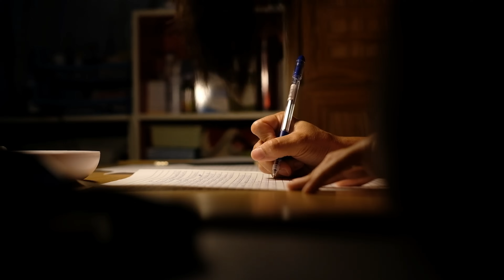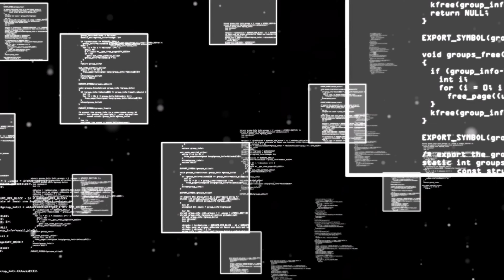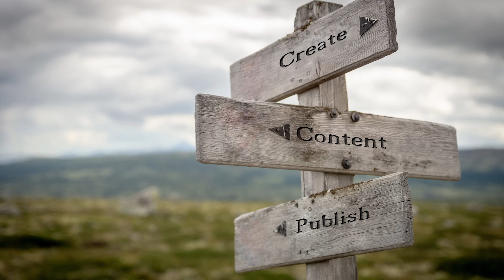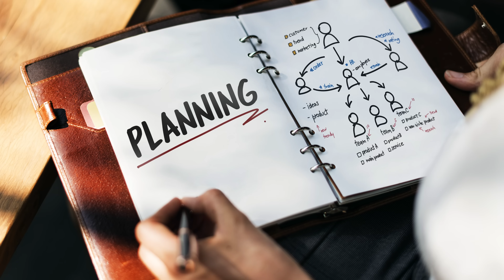Growing Donations in 2025 | Tips for Nonprofit Fundraising and Leadership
Join us on Jim Dempsey - Fundraising as we explore the most effective strategies to grow your nonprofit's donations in the promising year of 2025. With a focus on foundational principles, we uncover five key strategies: nurturing donor relationships, diversifying funding sources, harnessing the power of storytelling, crafting strategic grant applications, and integrating smart technology.

These evergreen tactics are designed to strengthen your financial base and expand your impact. Whether you're a seasoned fundraiser or new to the sector, this video will equip you with the tools to thrive in the ever-evolving landscape of nonprofit fundraising.

Discover the secrets of how to find, ask, and cultivate new major donors for your nonprofit!

Timeline:
00:00 - Introduction
00:44 - Principles #1
01:55 - Principles #2
03:09 - Principles #3
04:16 - Principles #4
07:12 - Final Thoughts